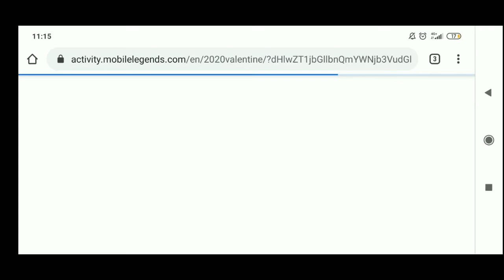Free Skin epic Mobile Legends!!! Event Terbaik sepanjang sejarah Moont*d!!!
Kan gw udh bilang.. Elu lagi yang masih percaya, mikir dong mikir.. Elu kan dah gede..

Mabar? Bakar2 mmr bareng? Kuy di follow
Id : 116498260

Song :
J.lu - Oslo feat Andnew

Outro :
Niklas Ahlstorm - Pure gold 1

Jangan lupa
Laik
Ser
Komen en
Skrikep

Thank you mamank!!!🙏🏻🙏🏻🙏🏻